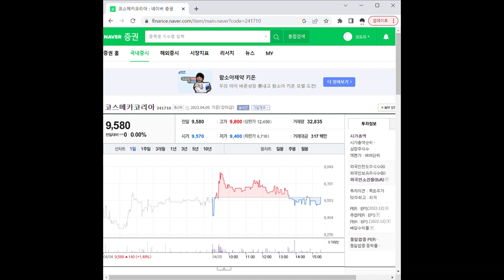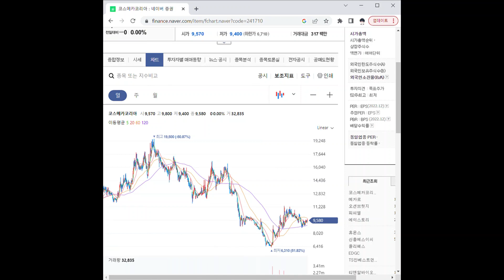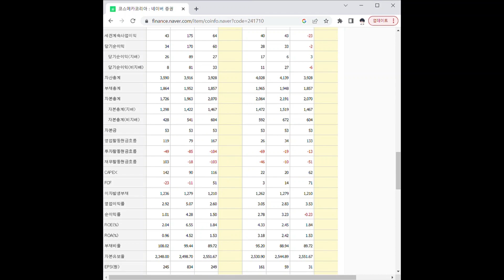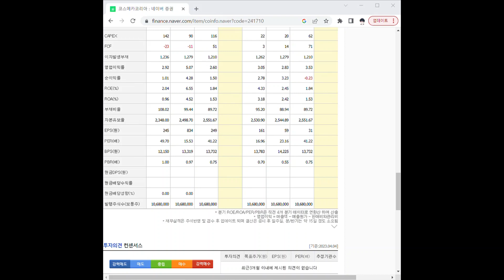241710코스메카코리아 주가 전망 및 차트 분석